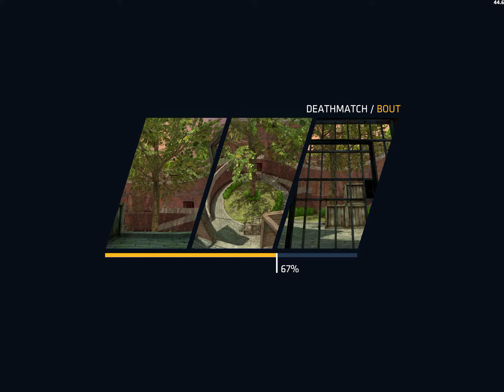More c ops